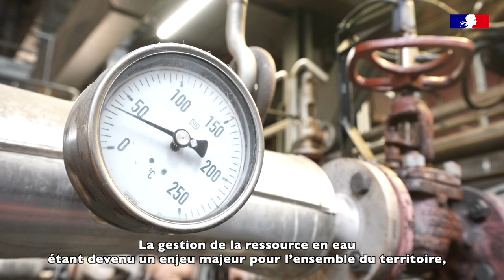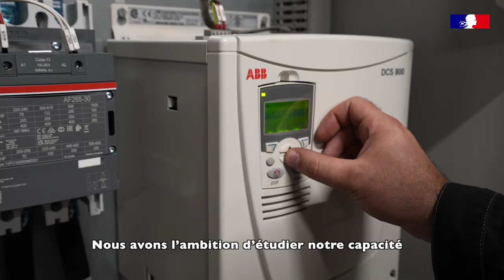Économisons l'eau - Episode 6 - Retour d'expérience de l'usine Ahlstrom-Munksjo La Gère (Isère)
💧 Économisons l’eau ! 🥇 Le Groupe Ahlstrom est leader mondial dans les papiers spéciaux avec 8 000 employés dans le monde et 45 usines !

📣 L'usine AHLSTROM-MUNKSJO LA GERE a accepté de nous ouvrir ses portes en NordIsère, pour partager sa stratégie de sobriété et d'efficacité hydriques 💧

🚀 En 2023, des actions conséquentes ont été réalisées et ont permis une réduction des prélèvements de 30 % en moyenne !

📽 Découvrez très bientôt leurs actions dans une prochaine vidéo inspirante

🙏 Merci à Laure BIGNON, responsable énergie et environnement chez Ahlstrom, Marc GERBER et Franck Poudevigne pour leur accueil !

La Stratégie régionale de sobriété et d'efficacité hydriques des entreprises a été lancée par la Préfète de région Auvergne-Rhône-Alpes, Fabienne BUCCIO, avec les acteurs économiques régionaux.
Préfecture Auvergne-Rhône-Alpes

✅ Les CCI d'Auvergne-Rhône-Alpes sont pleinement engagées aux côtés de la Préfète Fabienne Buccio dans cette démarche.

💻 Pour en savoir plus sur la sobriété et l’efficacité hydriques des entreprises